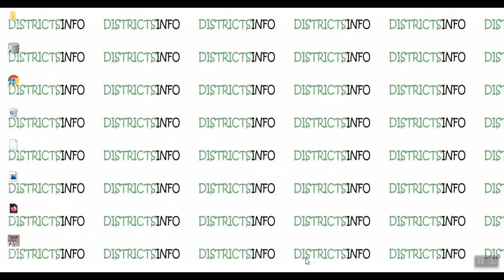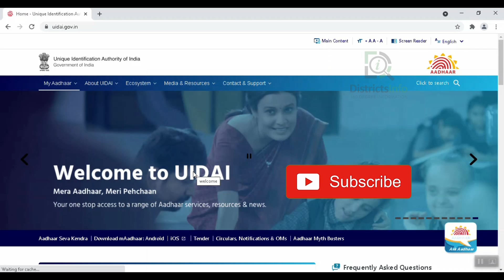Aadhar Card for Children - How to Apply Children Aadhaar Card | Bal Aadhaar Card for Children Telugu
Aadhar Card for Children - How to Apply Children Aadhaar Card | Bal Aadhaar Card for Children Telugu: In this video, we have explained on "How to Apply Children Aadhaar Card" and Documents required while applying Baal Aadhaar Card Online in Telugu.

Districtsinfo is a Telugu YouTube channel dedicated to offering latest Information on Government Schemes, Unboxing Videos, Tech Videos, Computer Tips, Cooking Videos, Districts Information and many More.